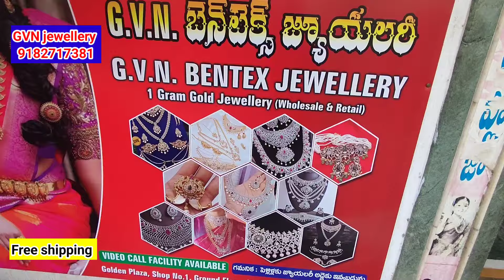GVN jewellery|కొన్న ప్రతి ఒక్కరికి ఫ్రీ గిఫ్ట్design